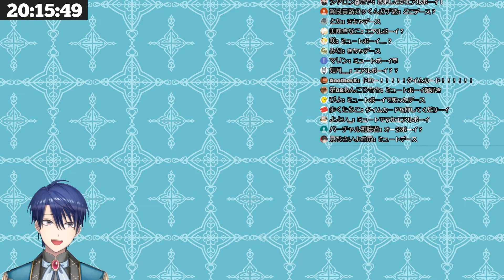【ホラゲ】闇のゲームを始める春崎エアル【にじさんじ / 公式切り抜き / VTuber 】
ルールを守って楽しくデュエル！

にじさんじ公式切り抜きチャンネルでは、にじさんじライバーの配信から見どころをピックアップ！

切り抜き制作：いちからスタッフ

【にじバラ仮】話題沸騰のあの番組について語るライバー達【にじさんじ / 公式切り抜き / VTuber 】

圧をかけるにじさんじライバーたち【上下関係】【まとめ】【にじさんじ / 公式切り抜き / VTuber】

【ナンパ】二人きりだね…相手を惑わす魅惑の挨拶【マイクラ】【にじさんじ / 公式切り抜き / VTuber 】

‹元動画›
【ボツになった放送事故動画】ペ〇サスっぽく花子さんやろうとしただけなんです。